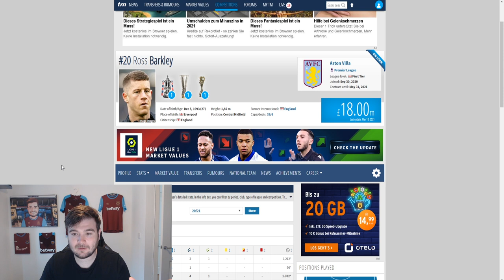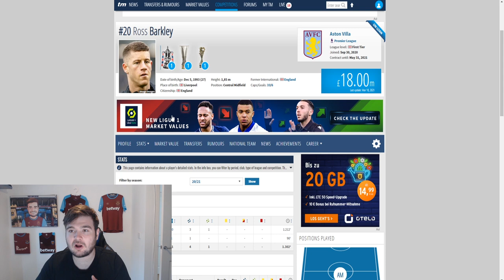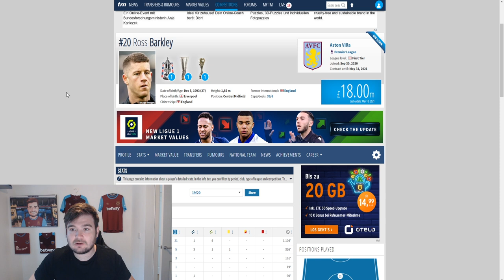What West Ham Fans Can Expect From Ross Barkley?